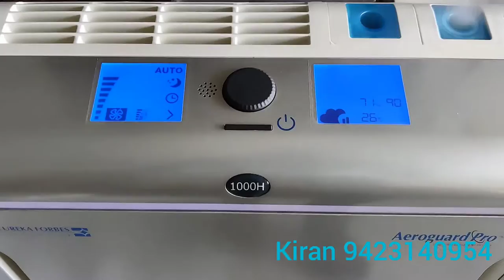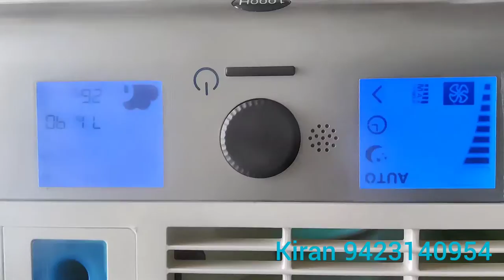Eureka Forbes aeroguard pro 1000H over view kiran 9423140954